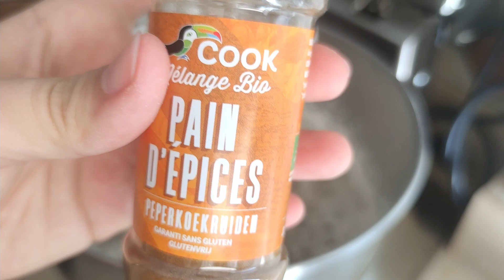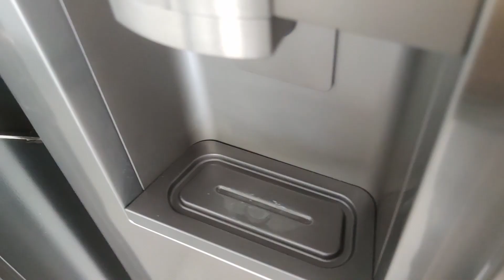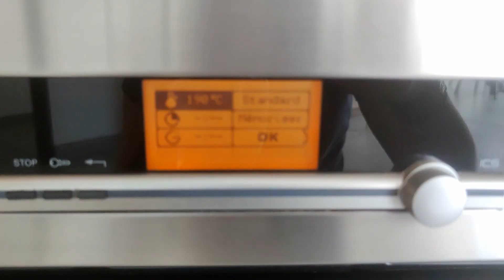Comment construire une maison pain d'épice de Noël? ⭐️ | Cécile et Léa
Aujourd'hui on se lance dans un challenge : qui construira la plus belle maison de Noël ! On discutera aussi en même temps de notre projet et c'est à vous de voter à la fin de cette vidéo!
Sommaire:
00:00 Intro
00:39 La recette du biscuit
01:17 Façonnage des biscuits
09:42 Recette du glaçage royal
11:40 Montage de la maison
18:09 Notre grand projet
24:21 à toi de voter !

I N S T A G R A M : @_cecilea_
T I K T O K : cecilea
G R O U P E F A C E B O O K: "Si tu aimes les cosmetiques 🌸"

DES BISOUS ♡
Cécile & Léa
Expertes Dermocosmétique